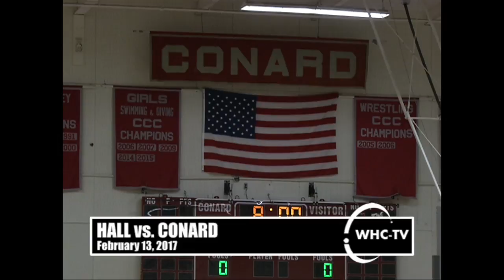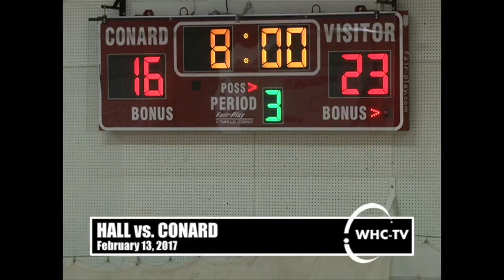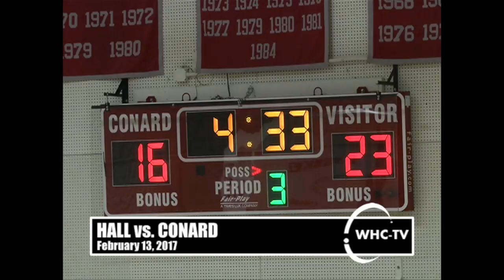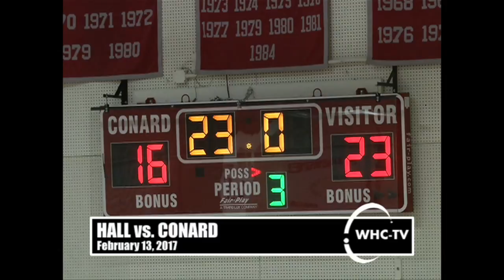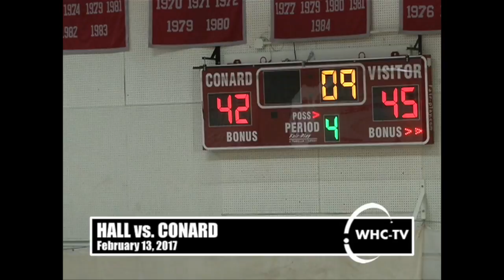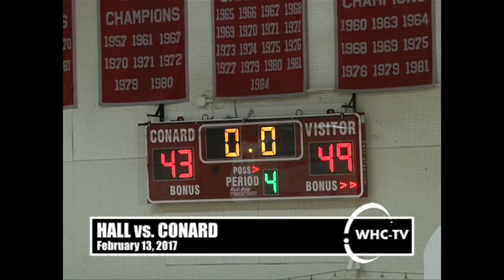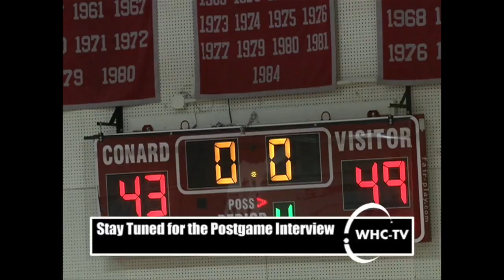Hall vs. Conard - Girls Basketball (February 13, 2017)